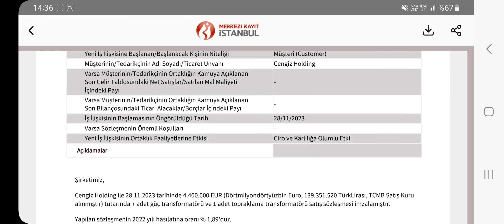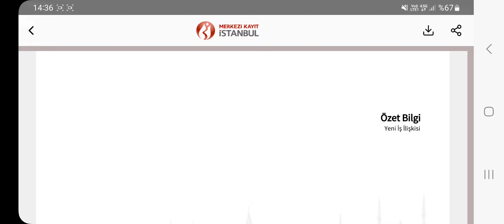ELEKTRİK ENERJİ FİRMASINDAN 139.351.520,00 TUTARINDA YENİ İŞ ANLAŞMASI BORSA HİSSE PARA KAZANMAK